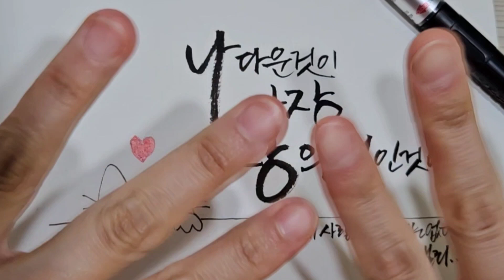매일쓰는 캘리그라피 🖌 손글씨연습